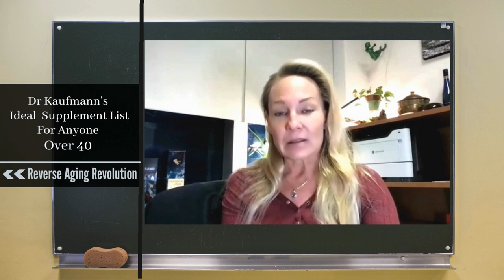Dr Kaufmann’s Ideal Supplement List For Anyone Over 40 | Dr Sandra Kaufmann Interview Clips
Dr Sandra Kaufmanns reveals her ideal supplement list for people over 40 in this short clip.

Dr. Kaufmann began her academic career in the field of cellular biology, earning a Master’s Degree from the University of Connecticut in Tropical Ecology and Plant Physiology. Turning to medicine, she received her medical Degree at the University of Maryland, and completed a residency and fellowship at Johns Hopkins in the field of pediatric anesthesiology. For the last five years she has been the Chief of Pediatric Anesthesia at the Joe DiMaggio Children’s Hospital, a nationally recognized center of excellence. Most recently, she was recognized as “Best in Medicine” by the American Health Council.

Her avid interest in the science of anti-aging began many years ago as an intense hobby. Utilizing her knowledge in cell biology, human pharmacology and physiology, this hobby has now become a main focus. The project represents years of non-clinical research leading to the first, ever, comprehensive theory of aging.